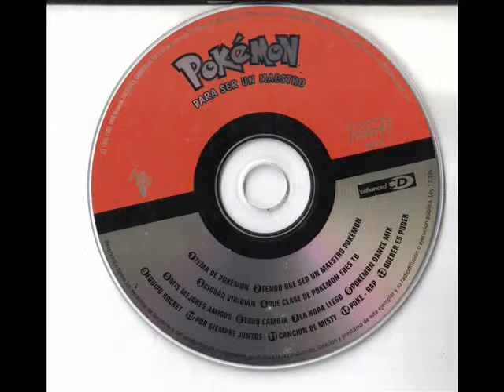combate pokemon vs digimon.(loquendo)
en cuanto a las series de cada anime.
¿cuál gana?
os doy mi opinión personal en este video